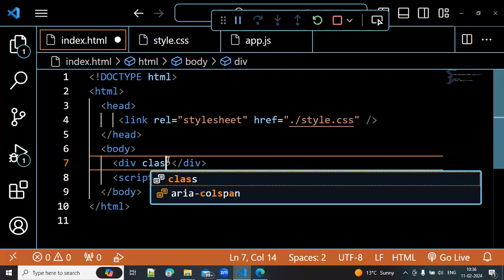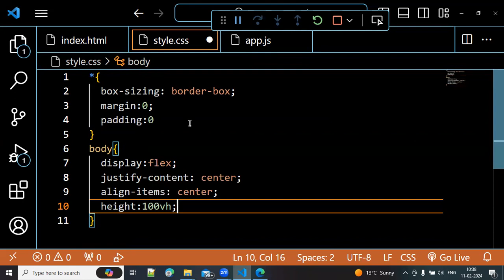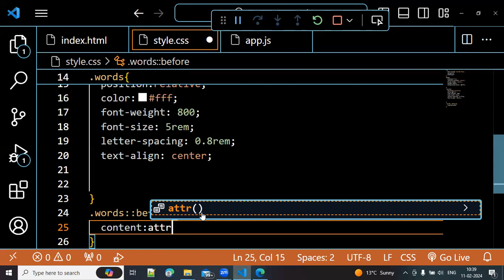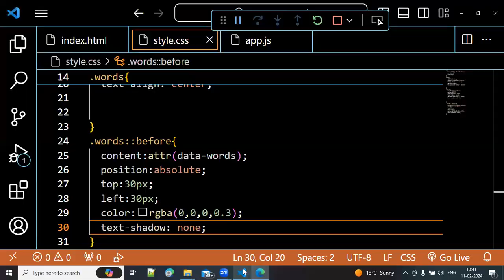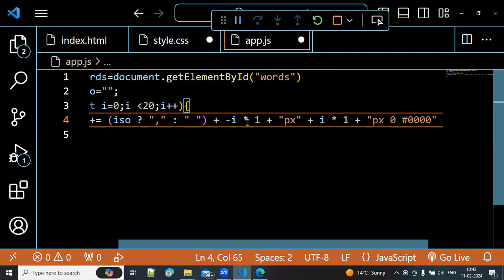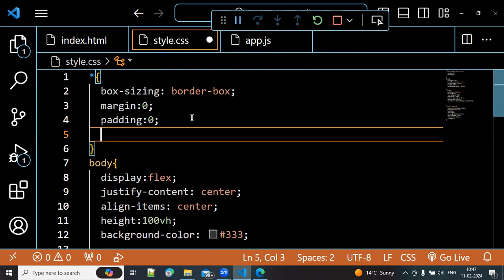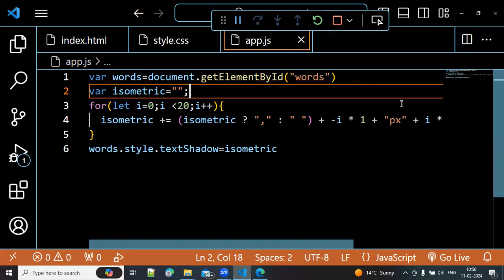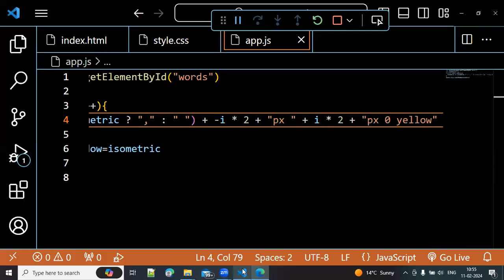Lecture 37 | Isometric text in javascript